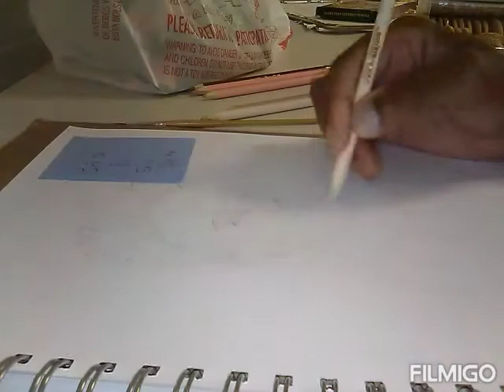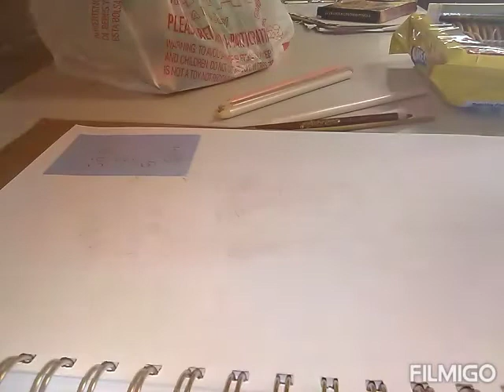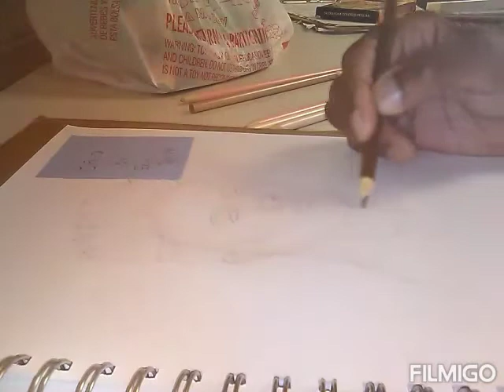Bao by Eric Smith Enterprises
8/20/21. Looking great. The Asian dude as Bao that I willing did a amazing portrait. I added skintone Crayola colored pencils to his face coloring, and arteza for his hair looks perfect.